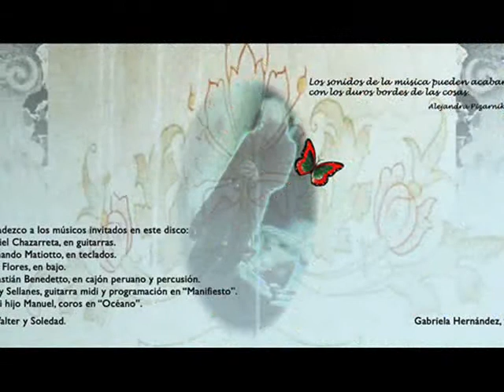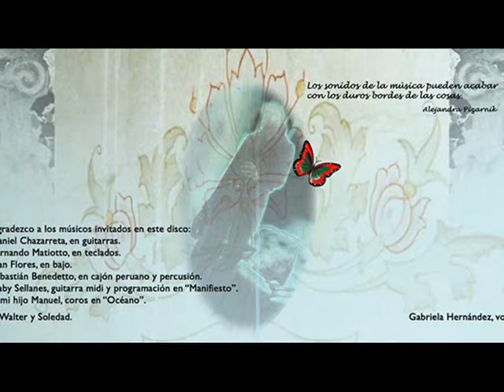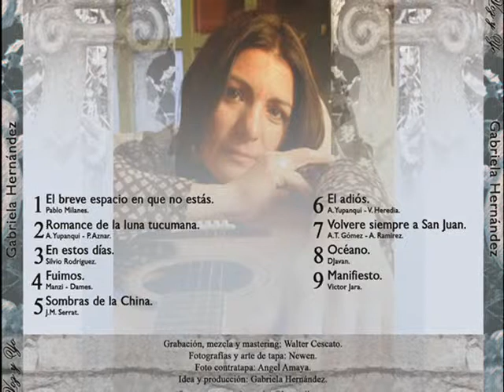Gabriela Hernández - Romance de la luna tucumana (Yupanqui - Aznar)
* Gabriela Hernandez
* Voz y Yo